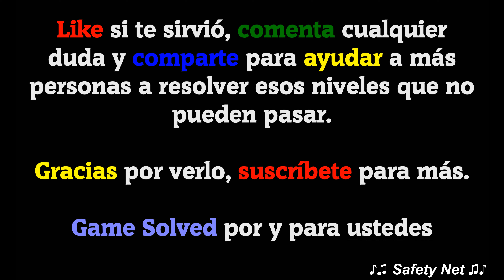CodyCross - Crucigramas || Planeta Tierra | Grupo 8 - Fase 5/5 (NUEVO)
Hoy os traigo todas las soluciones de la fase 5 del grupo 8 del tema Planeta Tierra del juego CodyCross - Crucigramas de Fanatee Games. La versión del juego en el momento de la grabación es la V: 1.27.1

🗣IDIOMA: Español(España) 🇪🇸